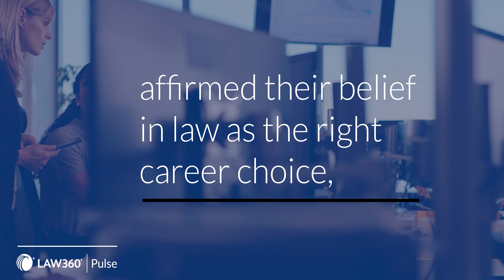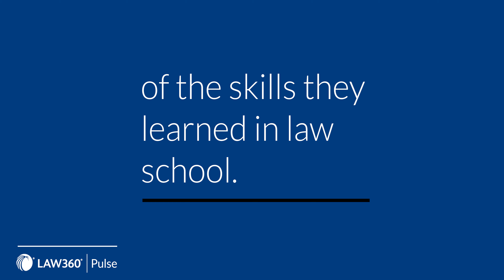Law360 Pulse Summer Associates Survey: Part 2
Check out Part 2 of the Law360 Pulse Summer Associates Survey on Tuesday to see what summers liked most about the experience and which law firms topped their list of the best places to be.